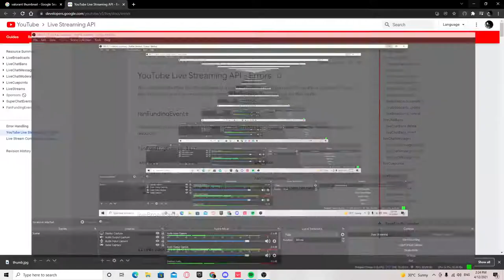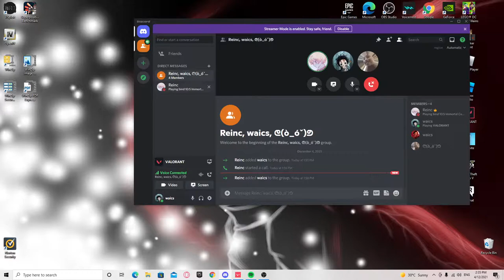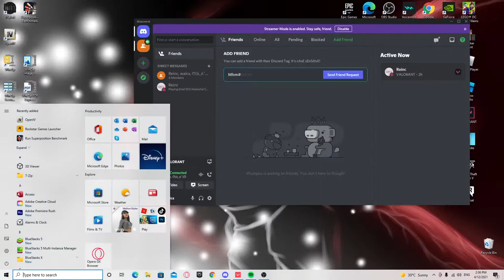valorant chill | OCE | join up!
id: waics#2640